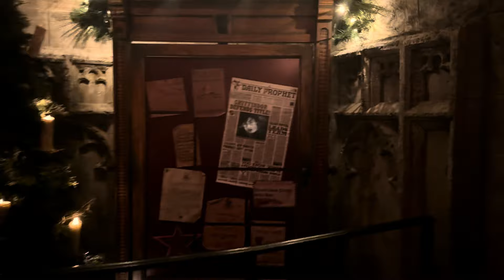Universal studio Copyright @ [universal 2023￼].